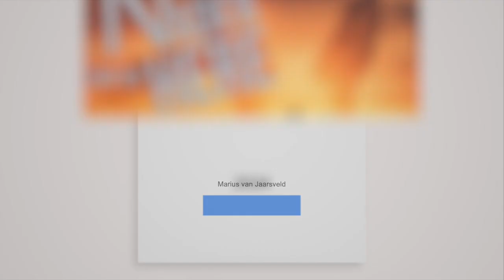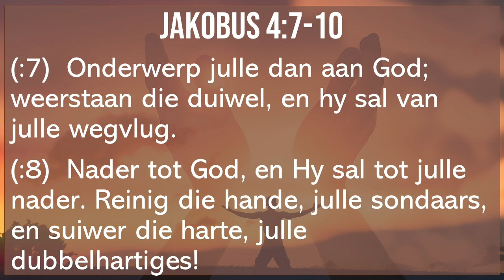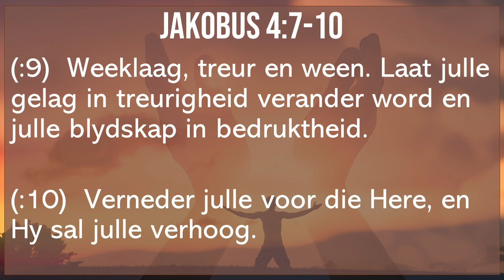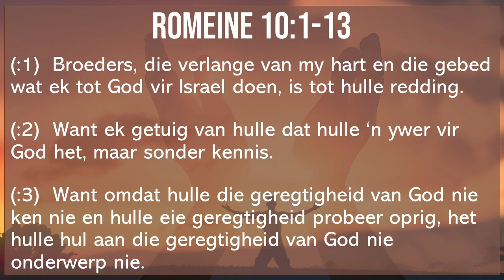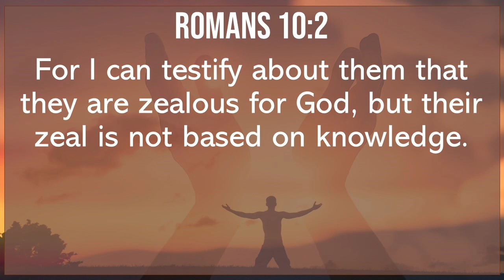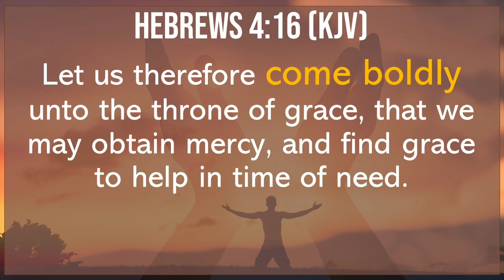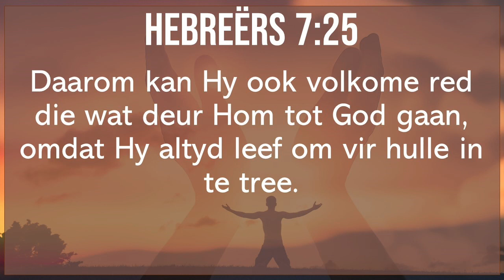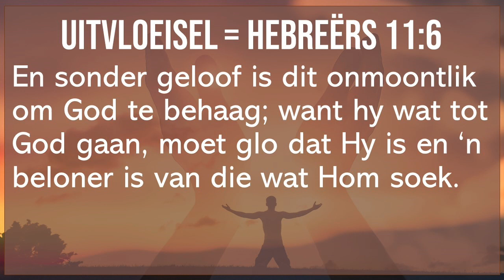Nader aan die Here